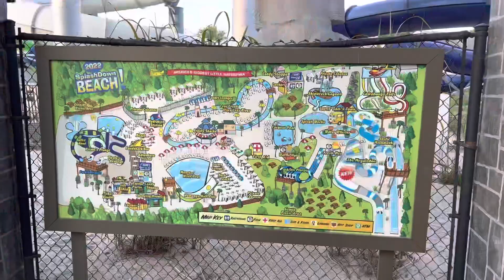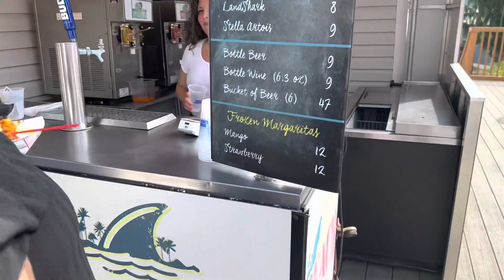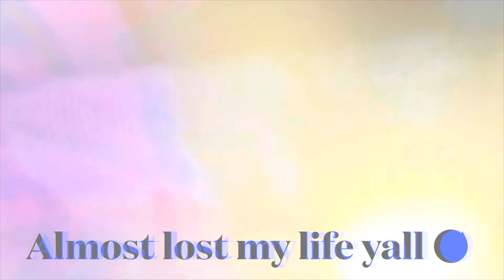A Day in My Life: Water Park Vlog 💦 |Splash Down Beach, Upstate NY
C A TC H   U P   O N   M Y  F A V S ⤵️